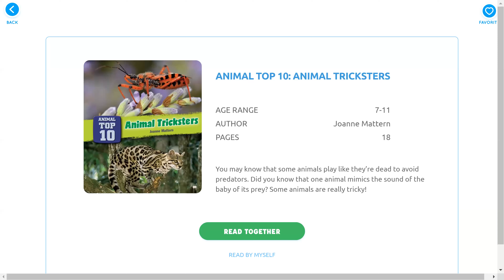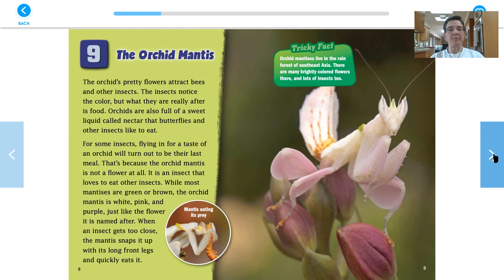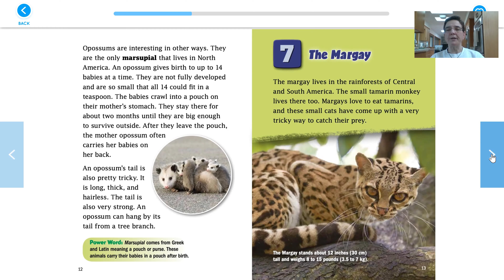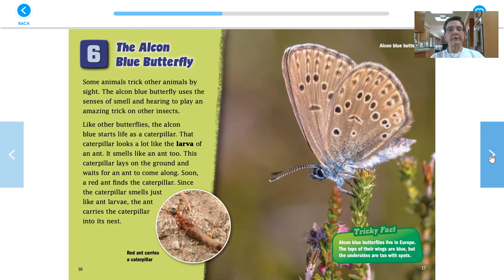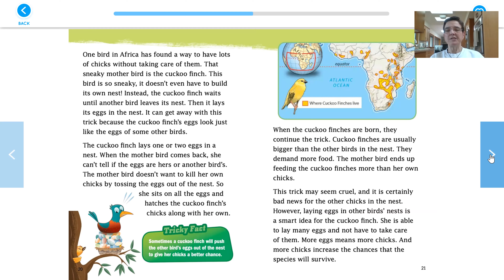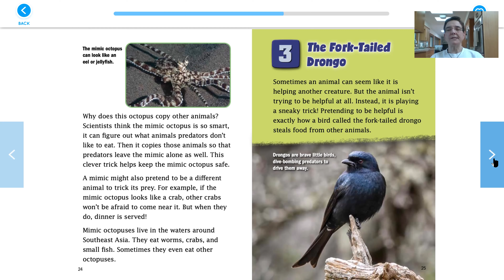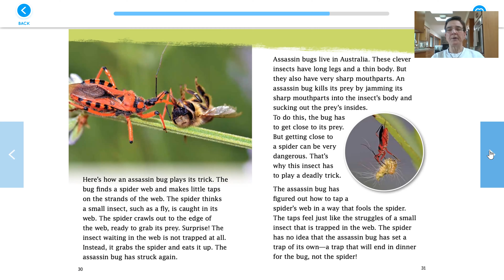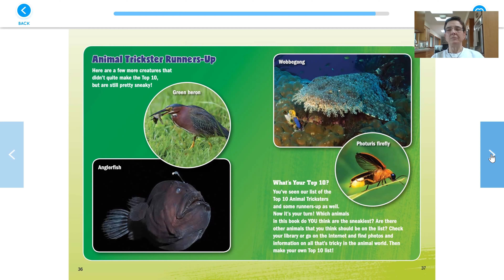Animal Top 10 Animal Tricksters read by Pat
Pat reads "Animal Top 10: Animal Tricksters"
Ages 7-11